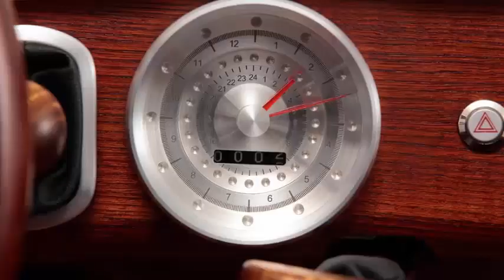Toyota Setsuna Wooden Car Concept To debut at Milan Design Week 2016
The Setsuna Measures 3,030 mm long, 1,480 mm wide and 970 mm tall concept, with a 1,700 mm long wheelbase, is named the Setsuna, which means "moment" in Japanese. The company will display the new Setsuna Concept at the Milan Design Week, which starts on April 11 for the media, and one day later for the public.